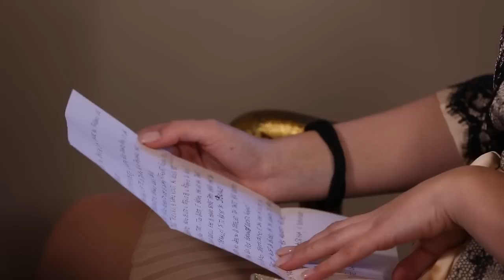Video Matrimonio Catania | Aldo Palmeri Alessia Cammarota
Video Matrimonio Catania -
Fotografo  Catania Grazia D'Anna -
 video Matrimonio | Catania Fabio Inzerilli / Video Matrimonio Catania / Foto Castello Camemi Aldo Palmeri Alessia Cammarota UOMINI E DONNE Canale 5 Mediaset Sposarsi Castello Camemi / Rito civile Video Matrimonio Vizzini foto Catania / Fotografia Nozze Chiesa Catania Video Cinematografico Wedding Catania Matrimonio a Catania  Video Catania Grazia D'ANNA